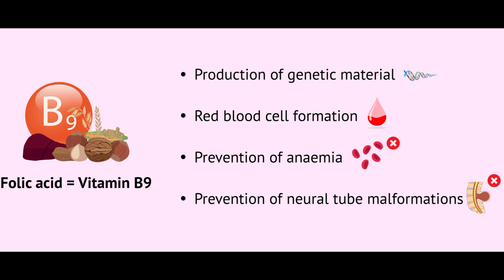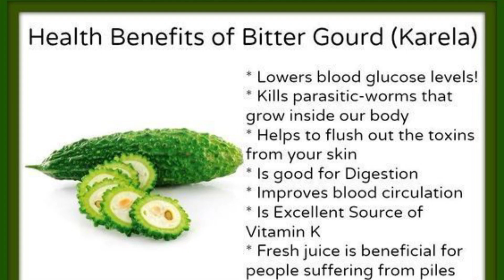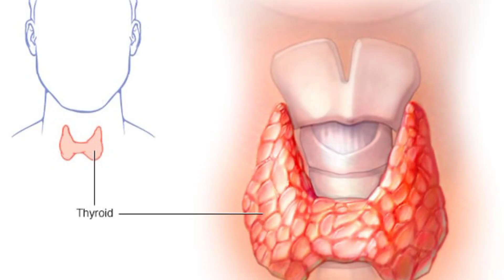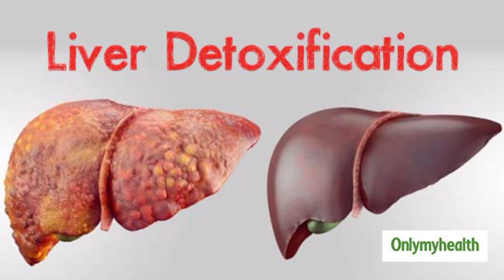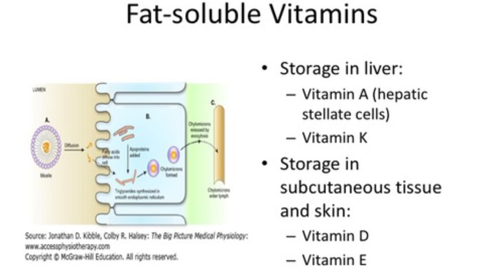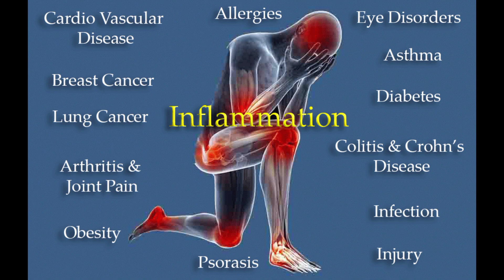Benefits of Bitter gourd💯 | Bitter gourd for diabetics